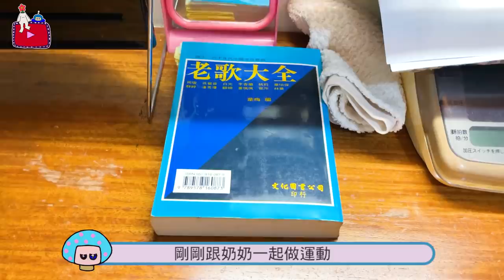VLOG #37 奶奶做運動又來了(三十R) | 孟耿如 MENG